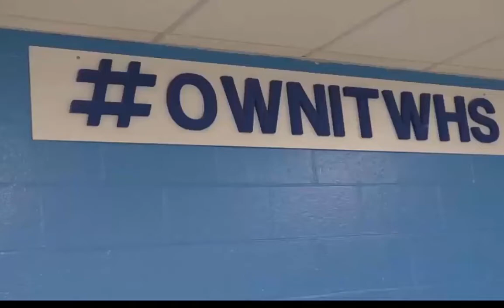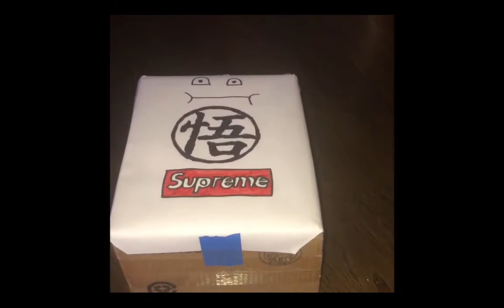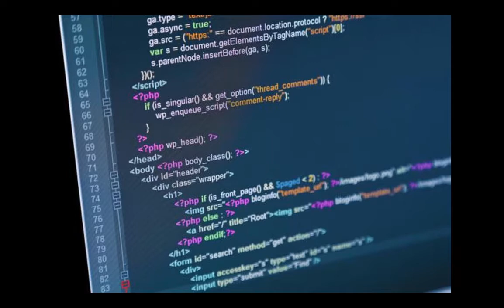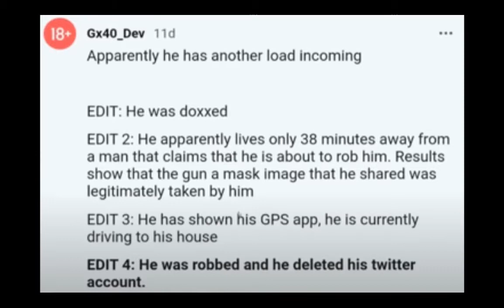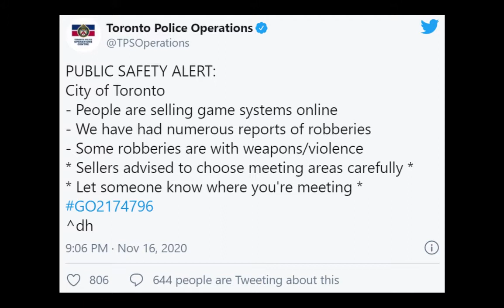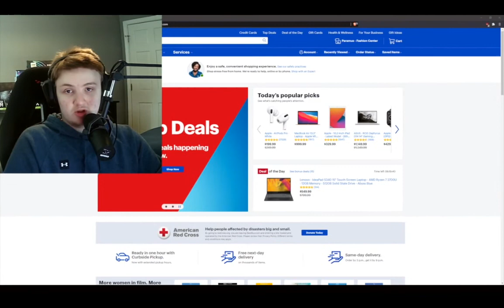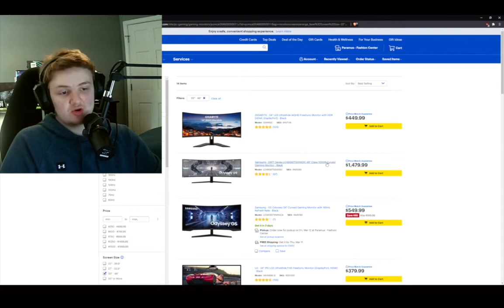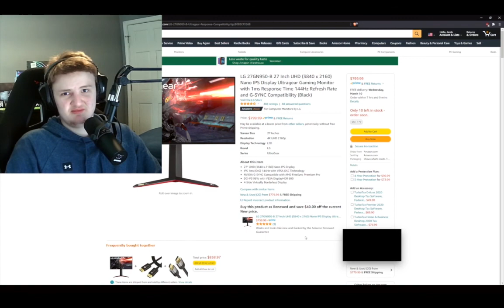Whats up Waldwick S1 EP#14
Great Content here... Short film by Kevin A - "The Box" Plus why we hate video game scalpers, and Jacob's tech review of new monitors on the market
Produced exclusively by the Warrior Broadcast Center of the Waldwick School District